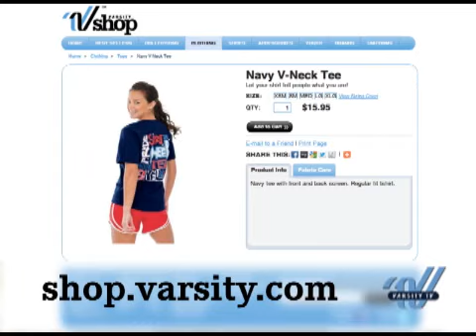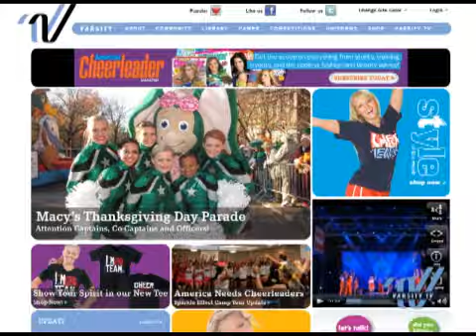Varsity News Now Episode 25- 2012